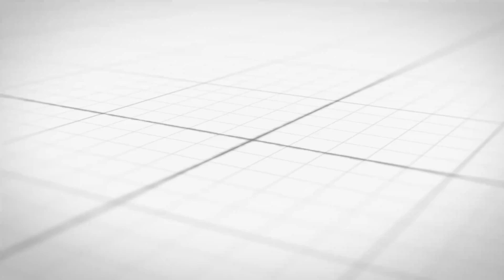Hukum Qurban Untuk Orang Yang Sudah Meninggal - Ustadz Fajri Hidayat, Lc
Dukung dakwah millah.id dengan cara transfer
💳 Bank Syariah Indonesia (BSI)
MILLAH JARIYAH - Yayasan Lentera Majelis Ilmu